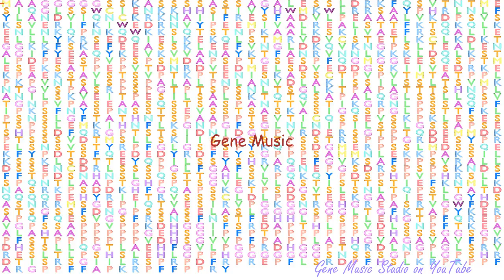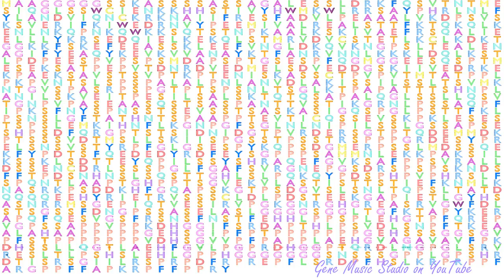Gene Music using Protein Sequence of RPRD2 "REGULATION OF NUCLEAR PRE-MRNA DOMAIN CONTAINING 2"